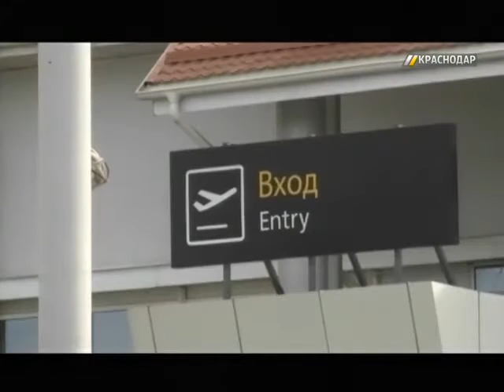В Краснодаре создан штаб приема пассажиров аэропорта Ростова